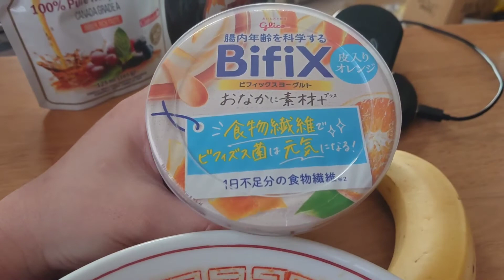12/28. 期限切れの袋めん 寿がきや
12/28(月) 14:05